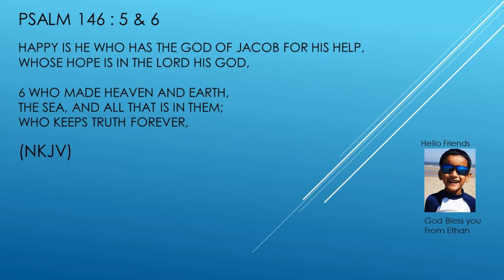Ethan`s Bible Adventure